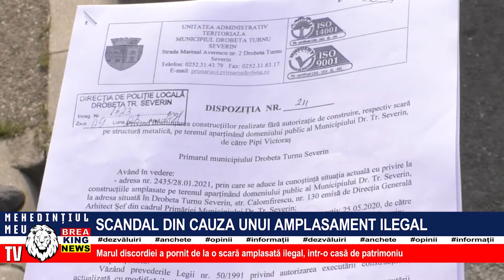SCANDAL DIN CAUZA UNUI AMPLASAMENT ILEGAL